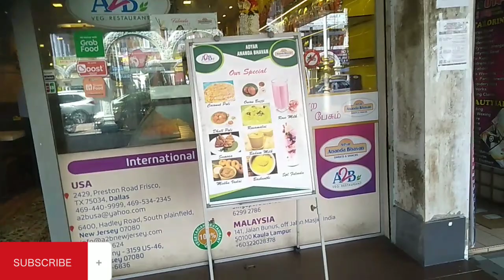little India in Kuala Lumpur